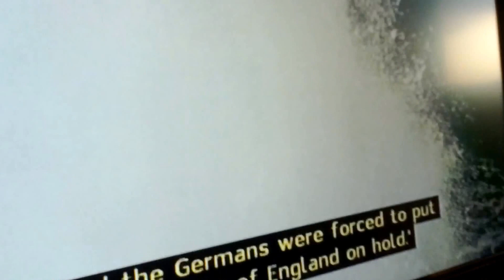Мой номер в Манчестере -аэропорт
Моё очередное путешествие завершилось на севере Англии, и снова я ночевала  в ближайшем к моему терминалу вылета - в отеле Хилтон Манчестер-аэропорт.